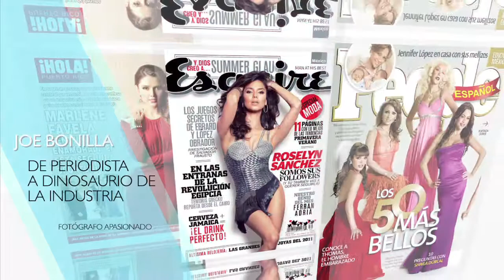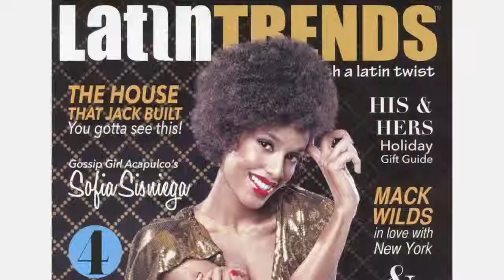Meet the Boss! Joe Bonilla Latinvasion Agency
Joe Bonilla, Producer of talents